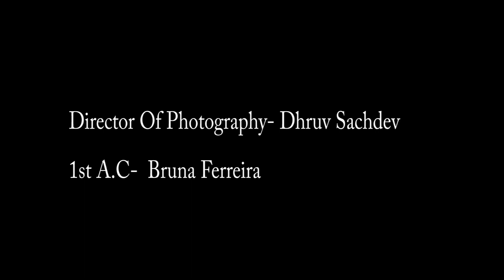The Girl In The City- New York Film Academy Short Film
A Short Film i created with Thanks to the New York Film Academy
a Haunting Thriller when a Girl goes to the Big Apple

A Girl, walking alone downtown in the middle of the night, but then she fears she is being followed by a stalker, or is she